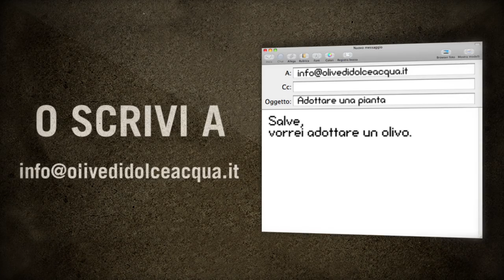Adotta una pianta